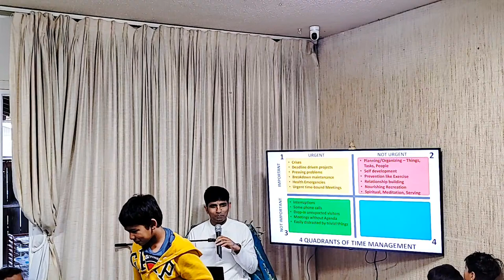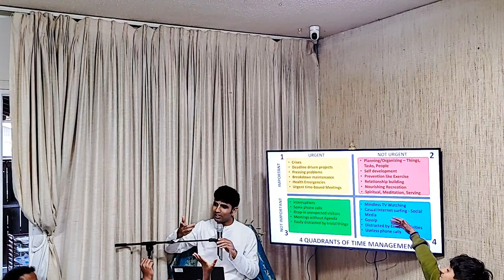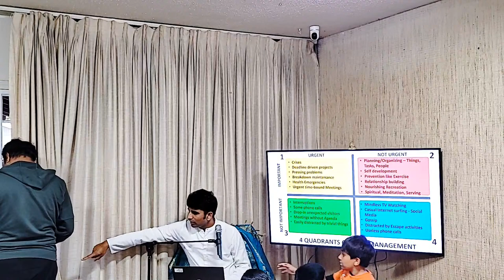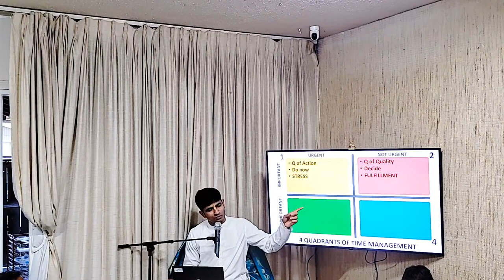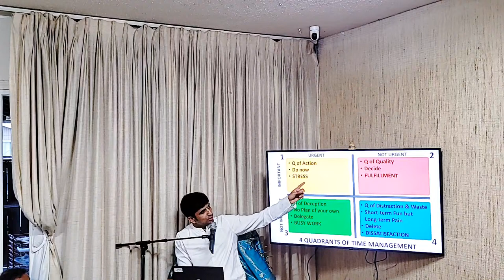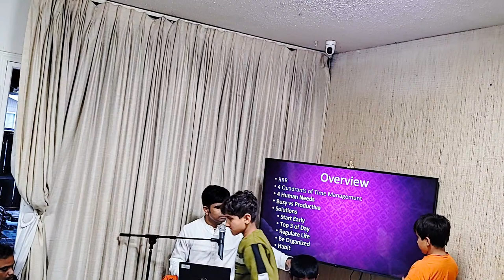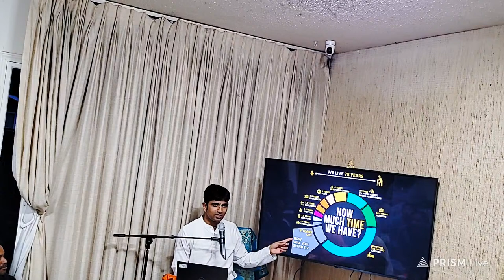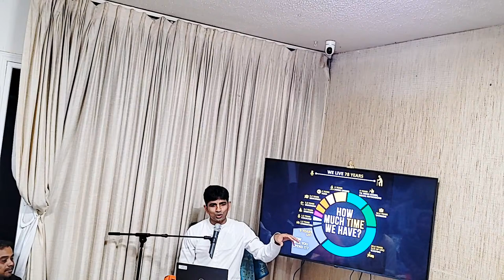The Art of Time Management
You will not look at your activities the same way.
- 4 Quadrants of Time Management
- 4 Human Needs
- Being Busy vs Productive